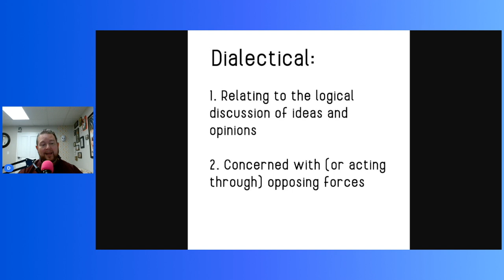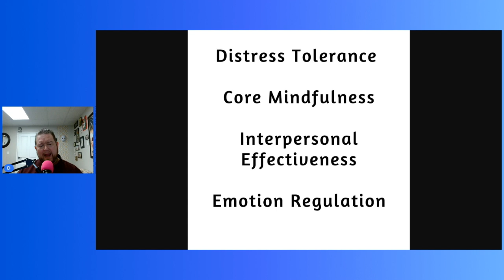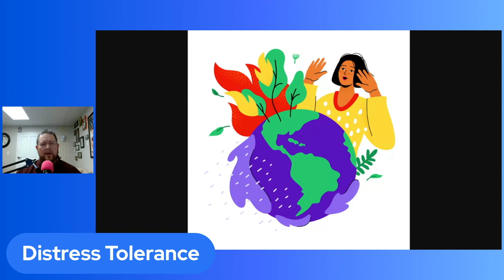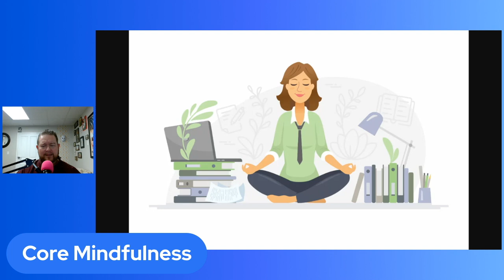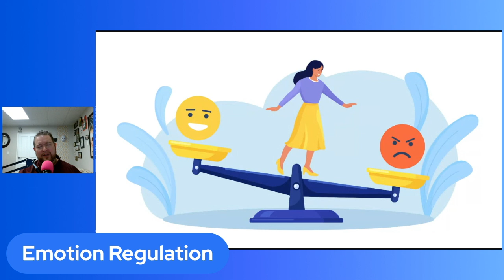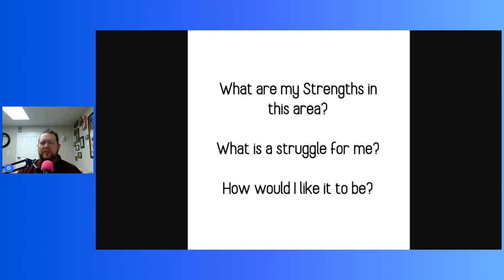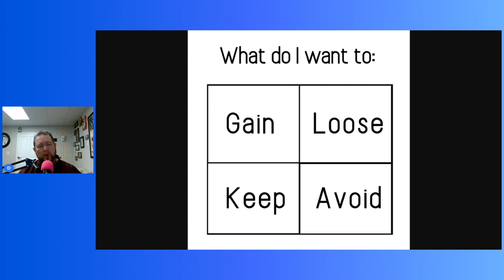DBT Self-Study Course, Lesson 1 (Free)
The class is a cost effective way to learn Dialectical Behavioral Therapy skills as an additional tool for your mental health management.